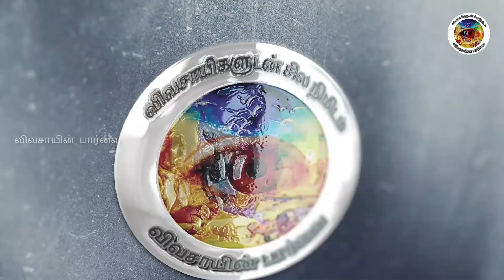செலவில்லாமல் மாடித் தோட்டம் இப்படியும் அமைக்கலாம்! | Low cost terrace vegetable garden | madi thotam